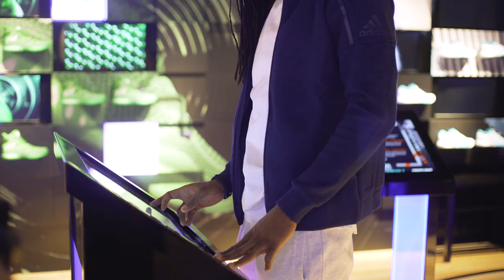Interview with NBA Stars Kenneth Faried and Ronny Turiaf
As the American basketball circus descended on the capital on the eve of the NBA Global Games London regular season game between the Denver Nuggets and the Indiana Pacers at the O2, LDN19 hosted a very special Pro:Direct Basketball and adidas event.

With a ring above the entrance, hardwood flooring and an arcade basketball game, the Carnaby store was transformed for the arrival of Denver Nuggets power forward Kenneth Faried and 2012 NBA champion and NBA ambassador Ronny Turiaf.

BT Sport and BBC NBA presenter Benny Bonsu was asking the questions as Kenneth discussed who in the UK he’d most like to have dinner with and Ronny revealed who was the best player he played with as well as why he’s going back to school.

Pro:Direct Basketball prides itself on Staying Ahead Of The Game for all your basketball needs.